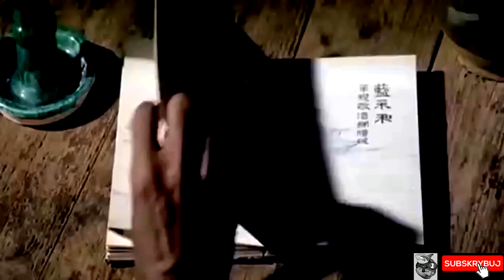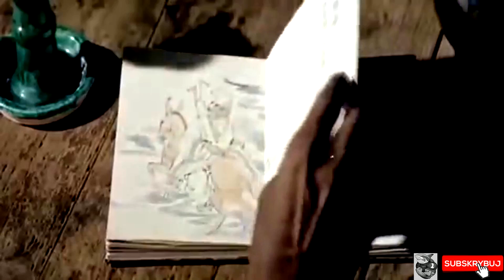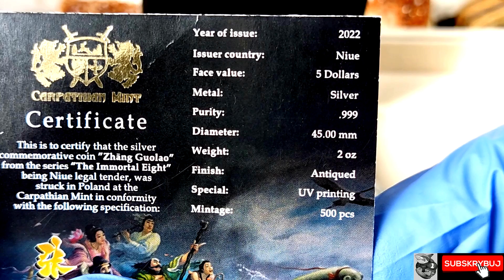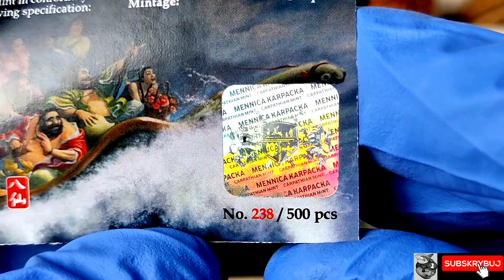Nieśmiertelna Ósemka - Zhang Guolao.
Zapraszam na Premierę pierwszej monety z nowej serii NIEŚMIERTELNA ÓSEMKA - Zhang Guolao od Carpathian Mint. Moneta jest dostępna na Szlachetnych inwestycjach sklep z kodem rabatowym 💥rekin8💥
Warto oglądać cały materiał bez przewijania przekonaj się 🙂

Polecam robić zakupy u sprawdzonych dilerów metali szlachetnych, jednym z najlepszych dilerów na polskim rynku są 🔥Szlachetne inwestycje sklep i 🔥Mennica Gdańska 👍

Kody do Szlachetnych Inwestycji Sklep
Moneta dostępna jest z kodem rabatowym rekin8
🔥rekinsrebra21 na zakupy srebra.
🔥rekinzłota21 na zakupy złota.

🔥rekin11  najtańszy bulion (Arka) na polskim rynku metali szlachetnych.

     Polecam Adwokata
     MARCINA BUJALSKIEGO

👉KANCELARIA ADWOKACKA
👉ADWOKAT MARCIN BUJALSKI

👉ul. 29-listopada 20 4
👉99-300 Kutno
👉Łódzkie

Kryptowaluty

Algorand ALGO
NGR5IOJX6PPVA4SDZPBKW5UOE5COFE4HYT24WKYJCGMMZV5OPXMTPX7ZWA

Nem XEM
NDN4V2JAX6OPSR6EAVCEG4C47WLBEDUIRC2H3RZO

Ripple XRP
rfLP9PCnNWN5zTq3qqMpc75jMX86jq7acu

Kompilacja z filmu
"Pijany Mistrz"